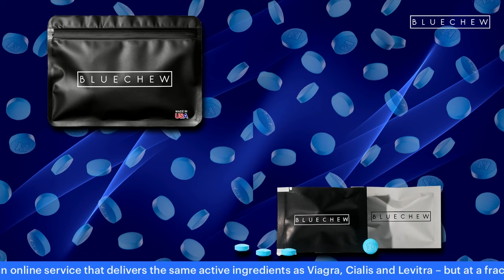How much HEAT (if any) SHOULD RYAN DAY BE FEELING - AFTER OHIO STATE'S DISAPPOINTING LOSS TO OREGON?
On today's show @AaronTorres asks if Ryan Day should be feeling heat after Ohio State's disappointing loss to Oregon